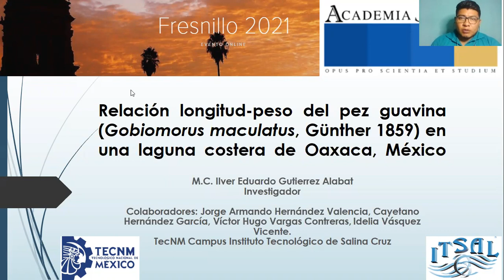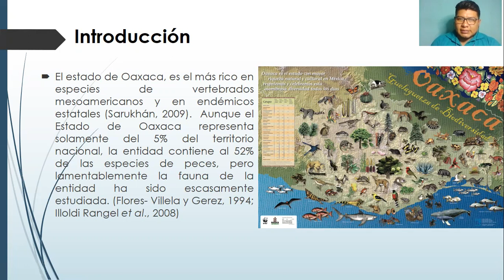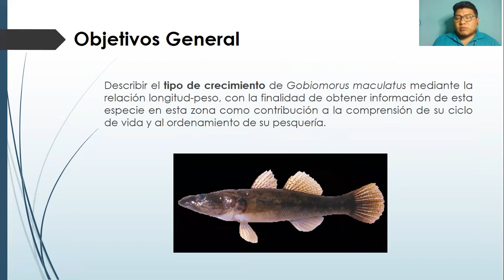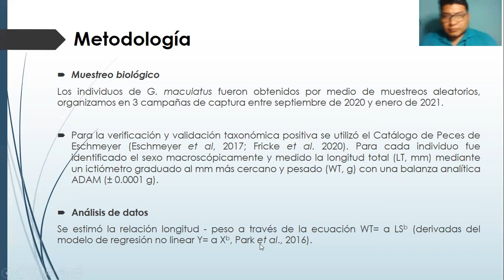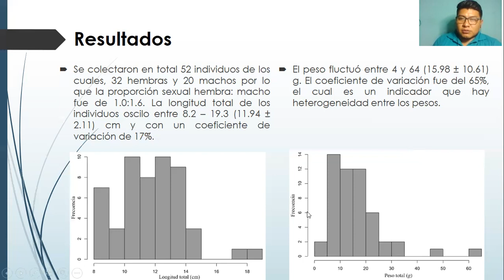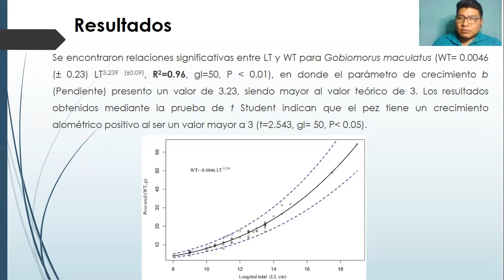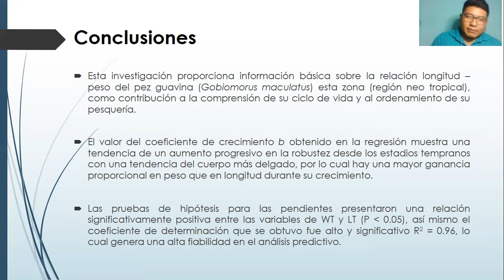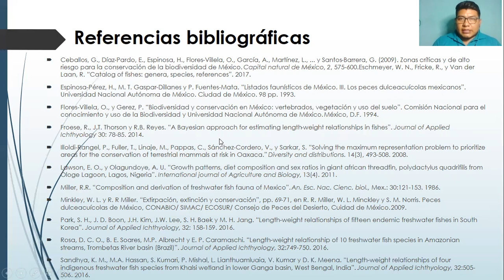Relación longitud peso del pez guavina Gobiomorus maculatus, Günther 1859, en Oaxaca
El objetivo de este estudio fue evaluar el tipo de crecimiento que presenta la población de esta especie en la laguna costera la Ventosa, entre septiembre 2020 y enero 2021, mediante la relación longitud - peso.